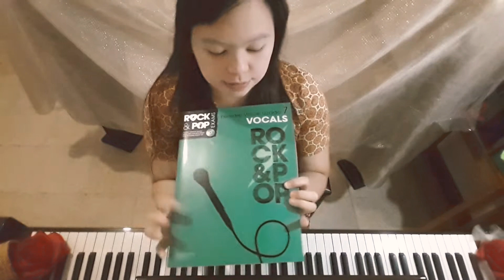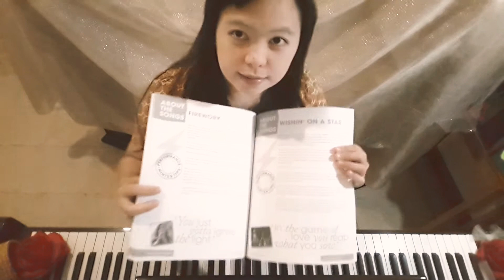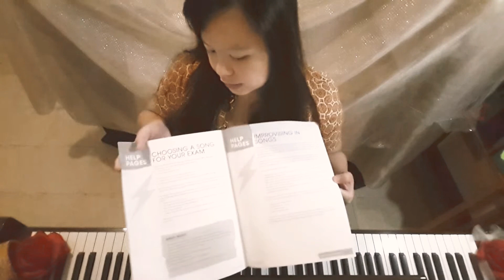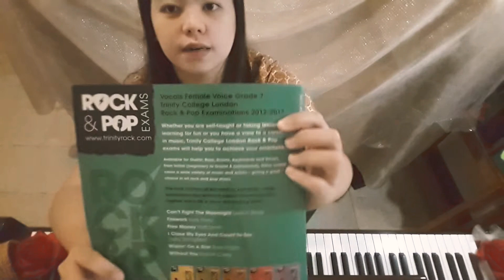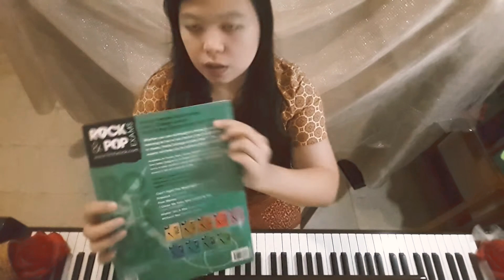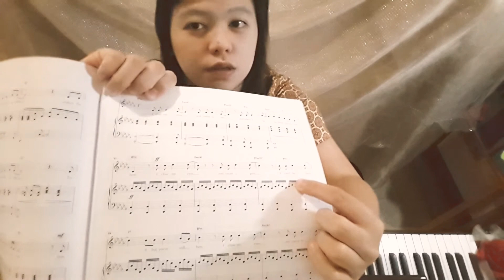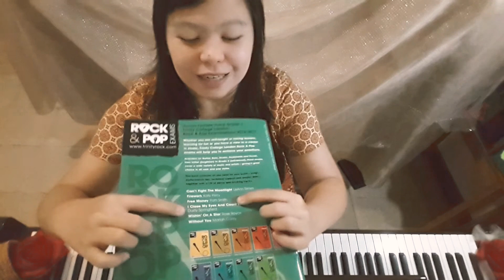Songs I Play - Trinity Rock & Pop Vocals Grade 7